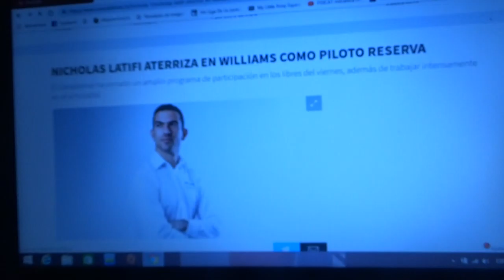Nicholas Latifi llega a Williams como piloto reserva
El canadiense estará ademas en el simulador del equipo inglés de Grove a partir del próximo año 2019